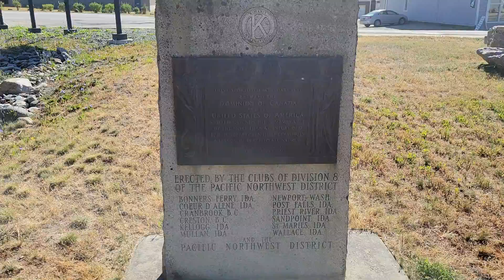on the Canadian / USA border